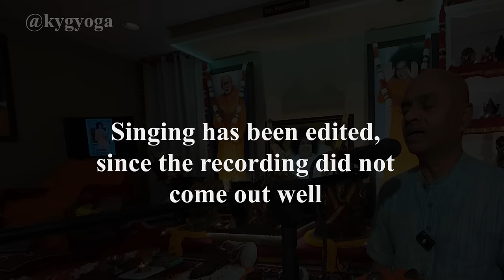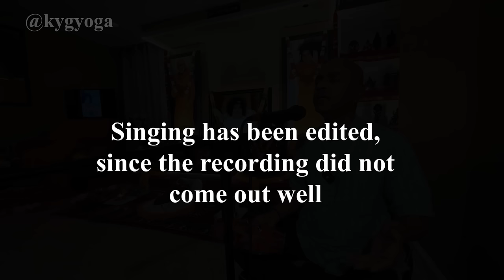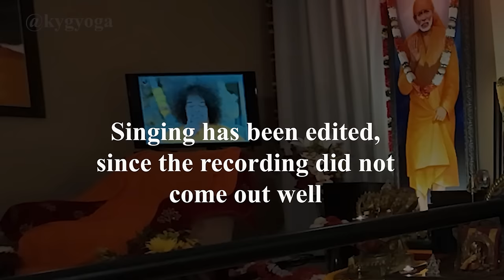Sai Satsang with Sunder in Cleveland, Ohio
This is another satsang at a private residence, where Sunder shares his thoughts and perspectives on the spiritual teachings of Sri Sathya Sai Baba.

These videos are all free of cost and are a  part of service offerings of Kaivalya Yoga Gurukulam (KYG). Our YouTube Channel is KYG Yoga.
Kaivalya Yoga Gurukulam, founded by Sunder and Maya Iyer, is a non-profit 501c3 institution, dedicated to reviving traditional form of Yoga, as taught in Sanathana Dharma (ancient India). For more details, please visit kyg.org